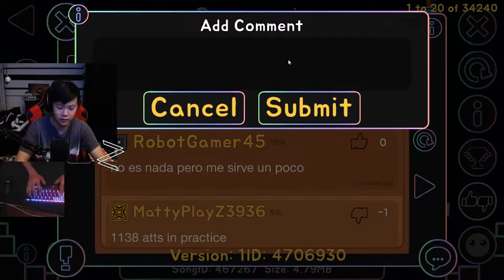Supersonic 100% (Insane Demon by ZenthicAlpha and more) | Geometry Dash 2.11 (360 fps)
Enjoyment: 70/100

Opinion on Difficulty: Very Hard Demon

Worst Death: 84%

Attempts: 1,551 (a lot of old ones)

Opinion on Level: good classic gd level, rly buggy even for 1.9 tho

My Experience: pretty unlucky bc of that stupid 65% ship transition and also the memory ball killed me twice lol so honestly not the best experience but not the worst

Recommend?: sure ig